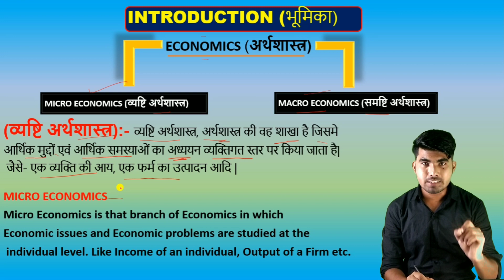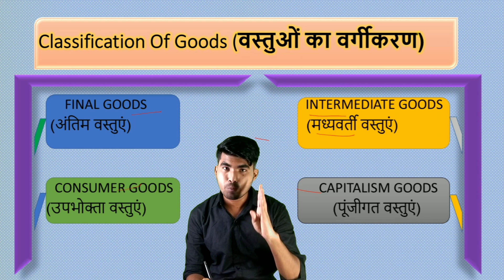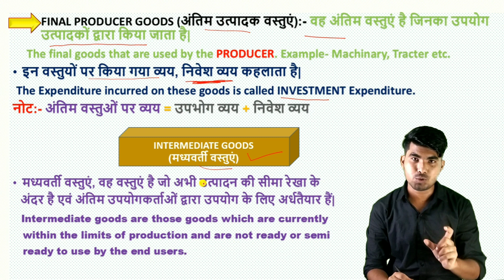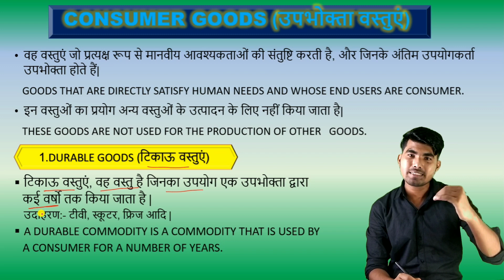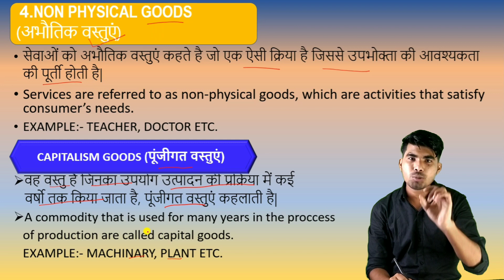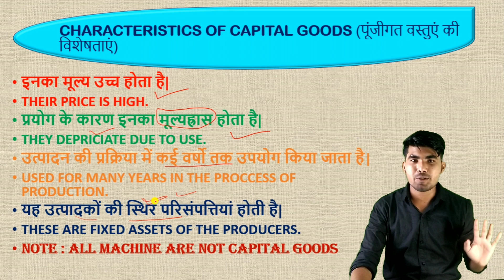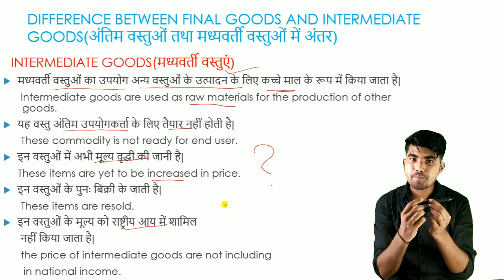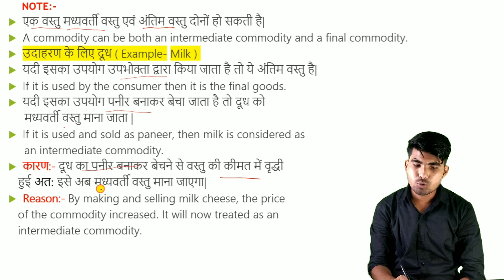12th class Economics Chapter 1 macroeconomics | Macro Economics | New Syllabus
12th class  Economics Chapter 1 macroeconomics | Introduction | Macro Economics | New Syllabus

Mai vicky kumar ap sb ka svagat krta hu hamare es youtube channel pr jiska nam hai vikash study point
Es video me hm 12th class ki macro book ke bare me padhenge

Other Subject video video

Political science
History
(Go and watch playlist , all video are available on the playlist)

More knowledge full video

What is a scheduled tribe | अनुसूचित जन जाति | अनुसूचित जाति | अनुसूचित जाति और जन जाति में अंतर

Key to search
12th class economics chapter 1
12th class economics chapter 1 macro economics
chapter 1 class 12 macro economics
12th class economics chapter 1 Introduction
chapter 1 class 12 introduction macro economics
macro economics chapter 1 class 12th new syllabus
macro economics chapter 1 class 12th 2021

For any type of help contact on this no.